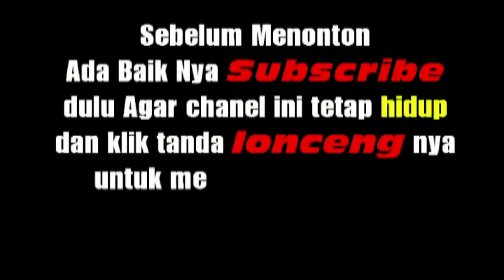INANG INANG BAWA TANDOK BESAR DI ACARA ADAT BATAK PERNIKAHAN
pada chanel ini menampilkan video video tentang tradisi budaya adat batak toba, adat batak simalungun , adat batak pakpak , adat batak karo
Batak adalah salah satu suku di Indonesia yang memegang teguh tradisi dan adatnya.
Hingga sampai sekarang, adat batak dan budaya batak, tata cara adat batak
tetap dilaksanakan dalam kehidupan sosial orang Batak dan aktivitas sehari-harinya
untuk itu mari kita jaga dan lestarikan budaya batak agar tetap hidup.

Tetap dukung chanel ini agar terus berkembang, dan jangan lupa subribe untuk mendapat notifikasi video video terbaru dari chanel ini, terimakasih

Manurung Entertaintment.